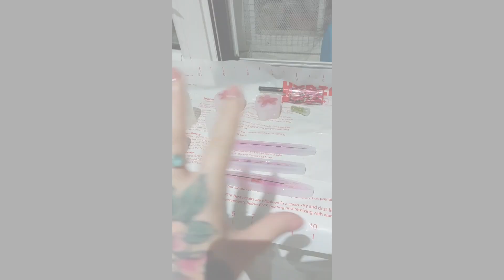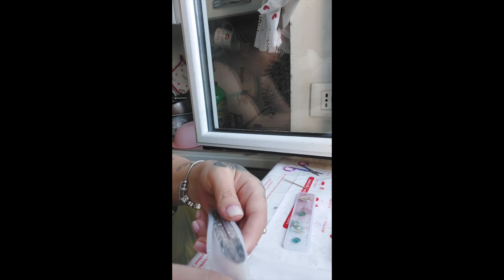CREAZIONI IN RESINA 💎💎💎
Ciao a tutti nuovo video dove vi mostro le prime creazioni fatte con la resina.
MICHELA
Link registrazione Mihi"

Secondo Blog:
WordPress: